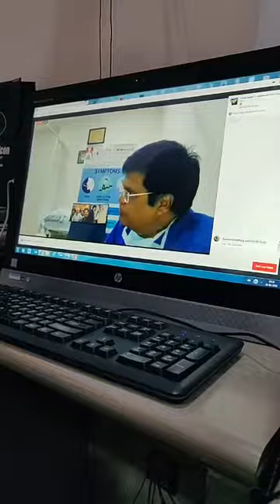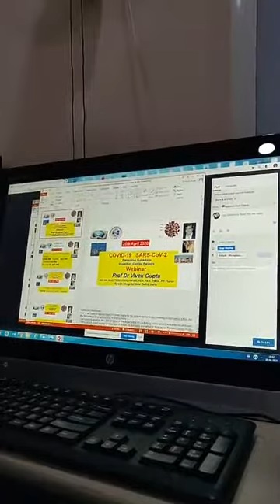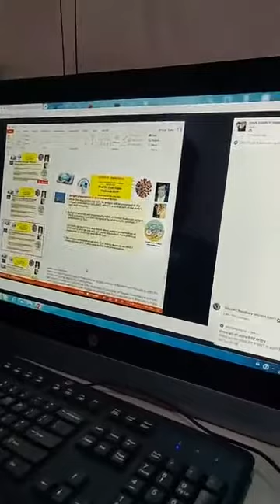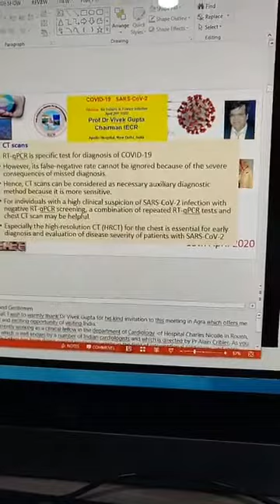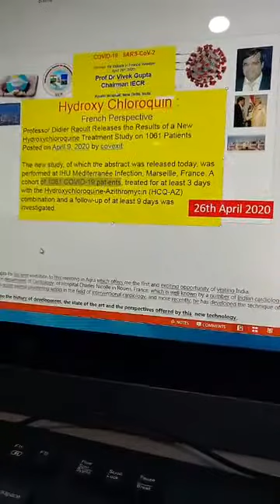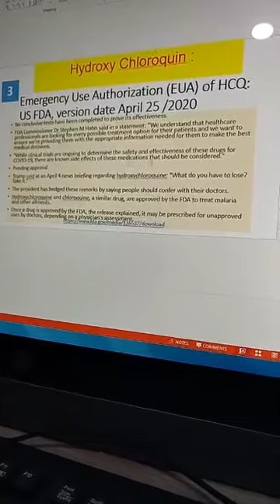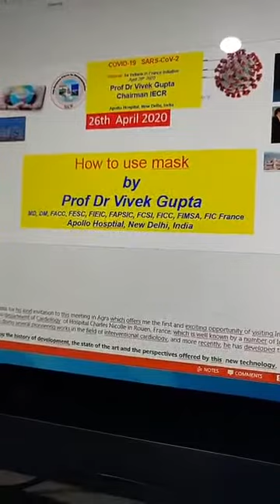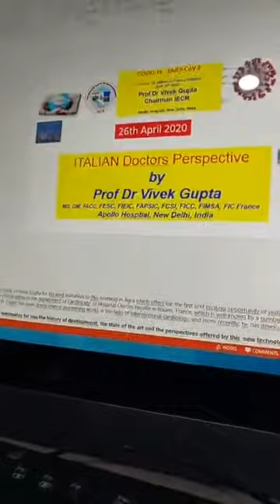Prof Dr Vivek Gupta views on COVID 19 on 26th April 2020 for Friends in Paris Facebook Live